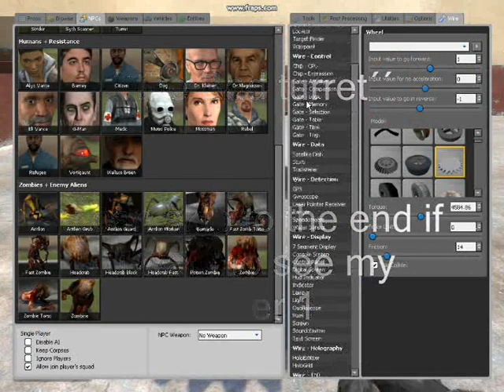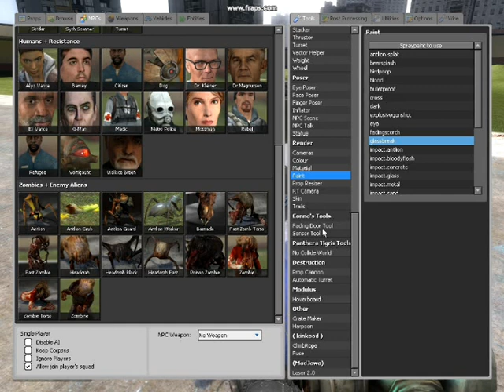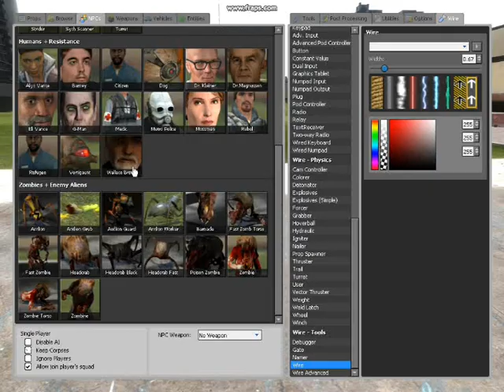Gmod tutorial how to make laser turret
basic tutorial how to make turret/laser turret

Tetris  Happy Hardcore remix

Dacav5 :Tetris

The Offspring : Ur gonna go far kid